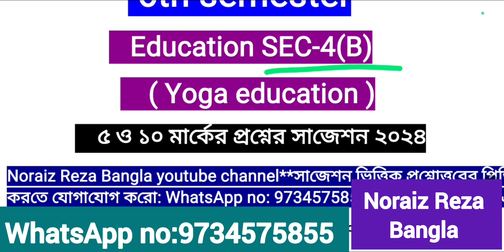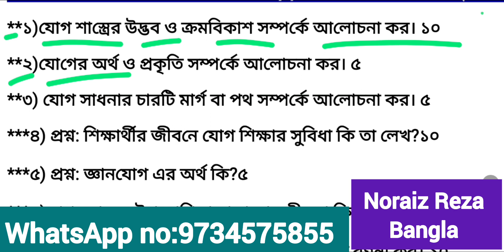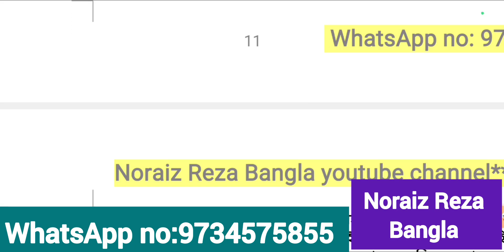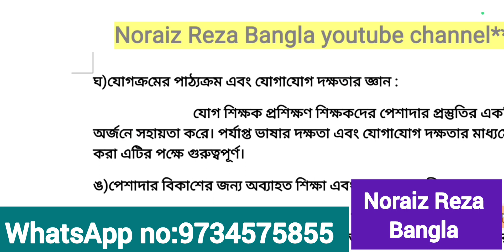6th semester Education G-SEC-4A suggestion 2024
6th semester Education G-SEC-4A suggestion 2024 | yoga_education | kalyani_university | kalyani University 6th semester edu-g-sec-4 suggestion 2024 | 6th semester Education sec suggestion 2024 kalyani University | 6th semester Education sec-4 suggestion 2024

6th semester Education G-SEC-4A suggestion 2024 | yoga_education | kalyani_university | kalyani University 6th semester edu-g-sec-4 suggestion 2024 | 6th semester Education sec suggestion 2024 kalyani University | 6th semester Education sec-4 suggestion 2024
6th_semester
kalyani_university
education_suggestion
education
yogaeducation
education_g_sec_4_suggestion_2024
youtube online teaching
best teacher for Education on youtube